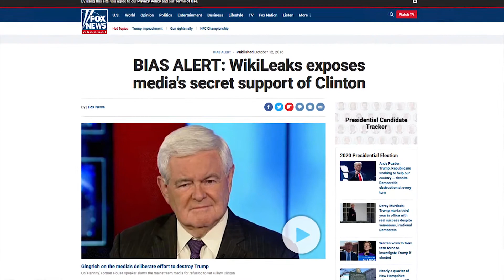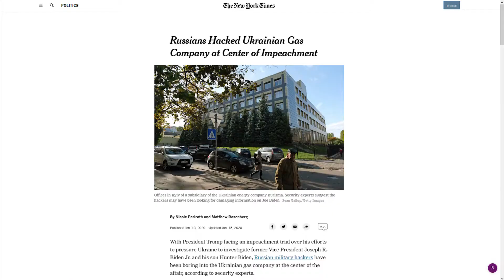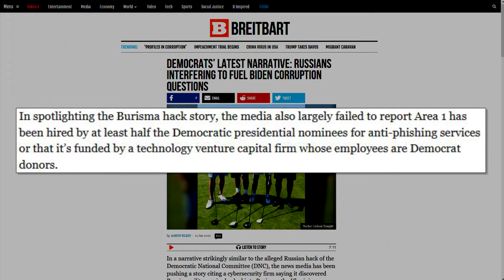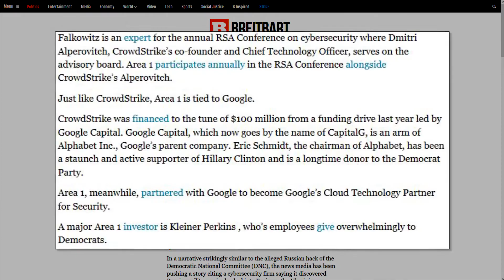🔴👀🔴 Democrats Are Now Above The Law Because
CRYPTOCURRENCY:

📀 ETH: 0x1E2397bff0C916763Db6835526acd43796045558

📀 BTC: 13dnHJyCaLFgzxXZLSSXhgbqAfioXHo33t

📀 LTC:  LRaNzJD6PmCR7FkqHTuSgiAYkE9GSKG8g8

📀 DASH: XasuQ2cSEuPRSnG47XyShcW9XvM1xh6Em8